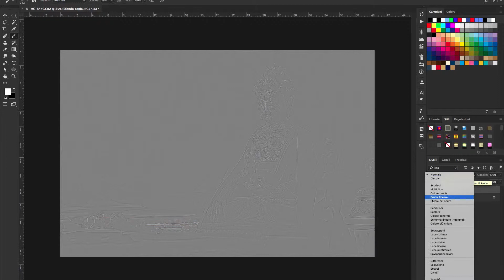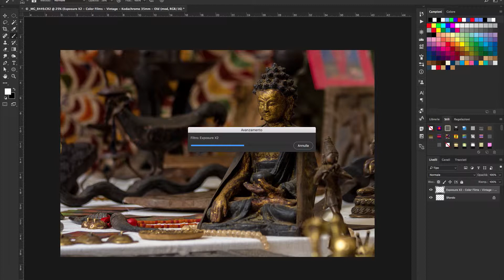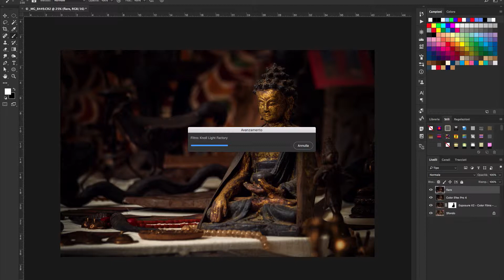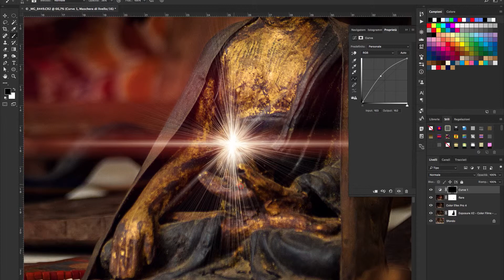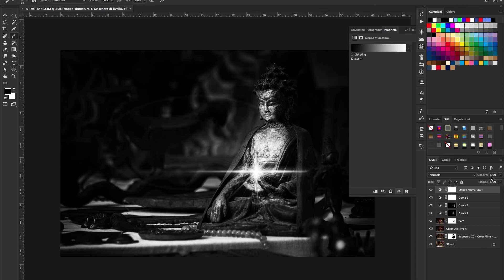HOW TO - Create a Stunning Post Production in Adobe Lightroom & Photoshop pt.1